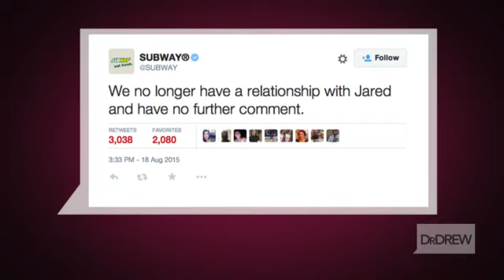Jared Fogle expected to plead guilty to child porn charges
Former Subway spokesman Jared Fogle is expected to plead guilty to charges related to possession of child pornography, two law enforcement officials tell CNN. Subway released a statement on Twitter: We no longer have a relationship with Jared and have no further comment.